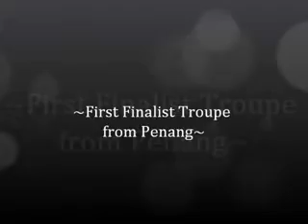SCM Cup Traditional Lion Dance Championship 2011_Finals Part 1/5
SCM Cup Traditional Lion Dance Championship 2011 (Nationwide)_Finals
Date : 9.1.2011 @ Sunway Carnival Mall
Finalist : BM Hua Guang Da Di Dragon & Lion Dance Association  (Penang)
B Team

My son, Eugene favourite ~ Lion Dance